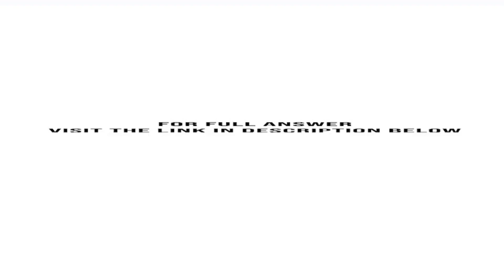Explain what is the problem with this implementation of the one writer many readers problem int r...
Explain what is the problem with this implementation of the one-writer many-readers problem? int readcount; Semaphore mutex, wrt; // shared and initialized to 0 // shared and initialized to 1; // Writer: // Readers semWait (mutex) readcount readcount 1; if readcount 1 then semWait (wrt); semSignal (mutex); /*reading